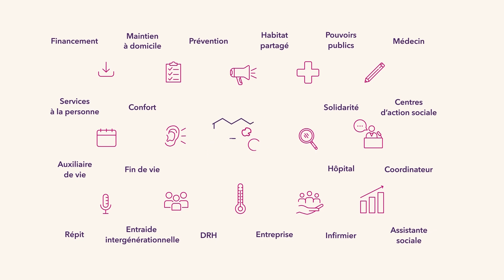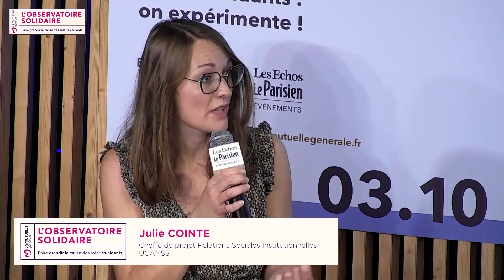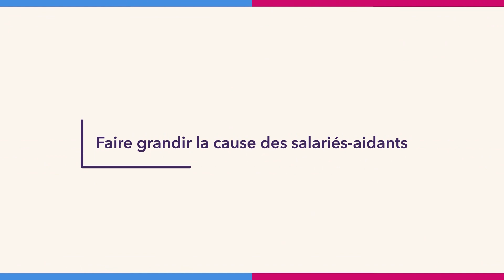Colloque 2023 -Table ronde « Compétences transverses : de la réflexion aux expérimentations »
Retrouvez en intégralité la table ronde « Compétences transverses : de la réflexion aux expérimentations » avec Sophie Loeuilleux, Le Lab RH, Stéphanie Ahmindache, URSSAF, Julie Cointe, Fédération des acteurs de la Sécurité sociale et Julie Arduin, Groupe La Poste.